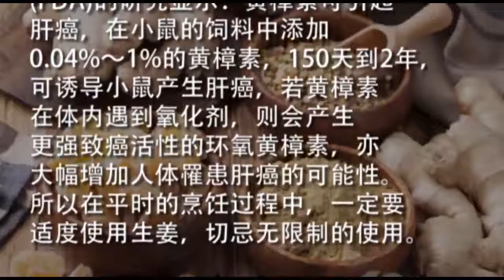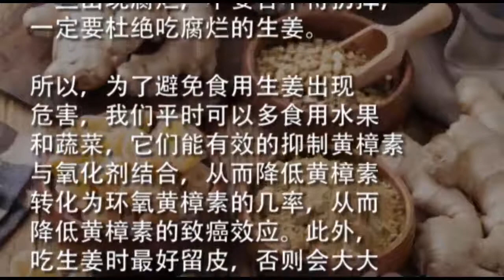【健康養生】常吃生薑防百病，但這2種吃法竟會致癌！